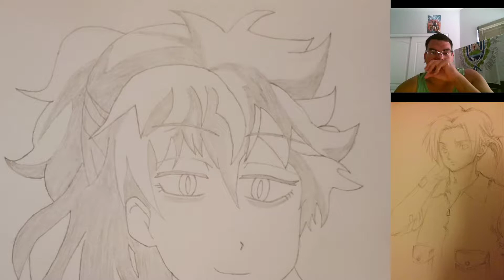What I'm Reading